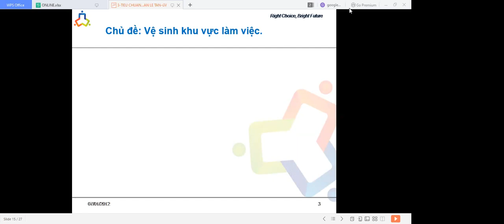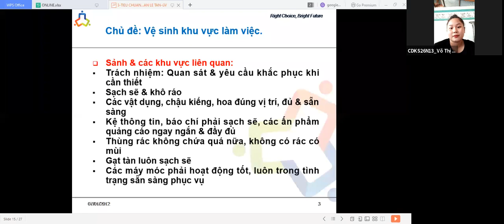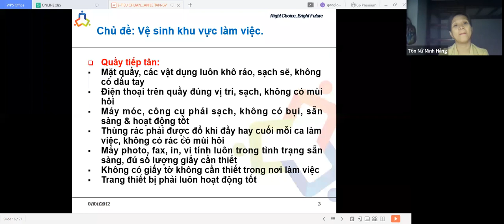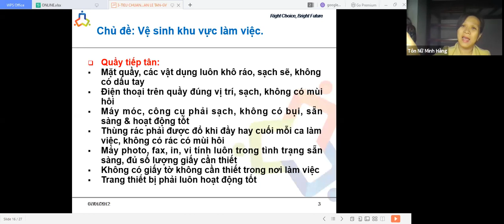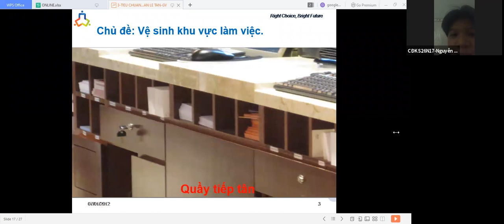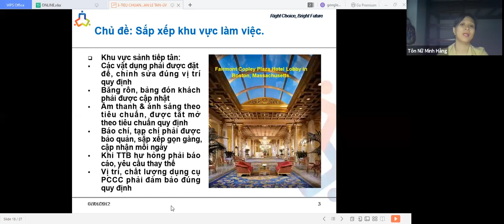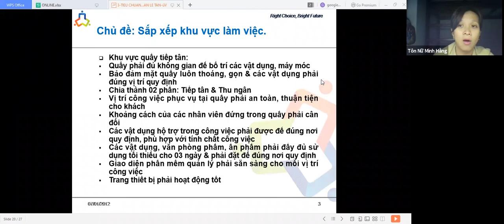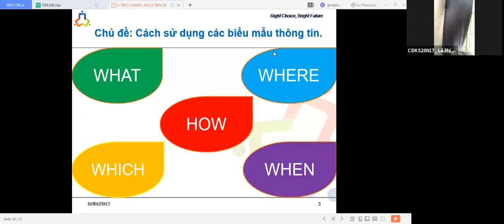FO_B6_CDKS26N3.4.13.16.17_CÔ HẰNG